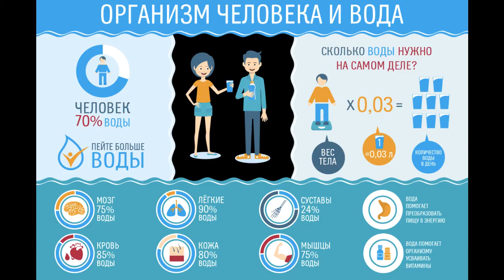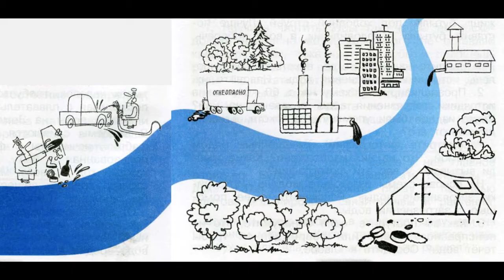Окружающий мир 3 класс ч.1, тема урока "Берегите воду", с.59-63, Школа России